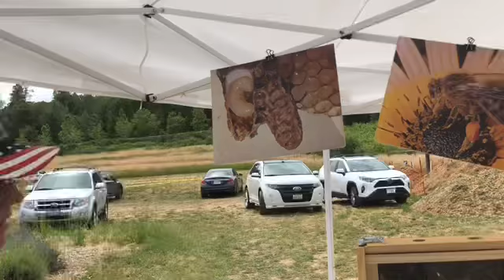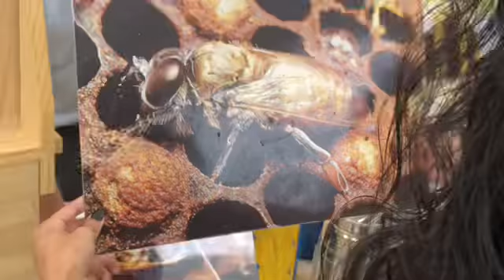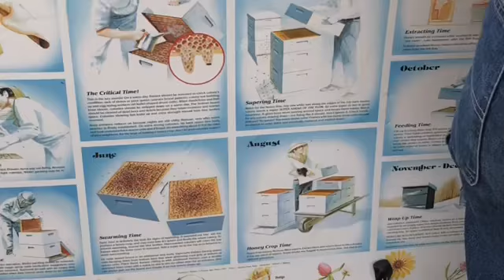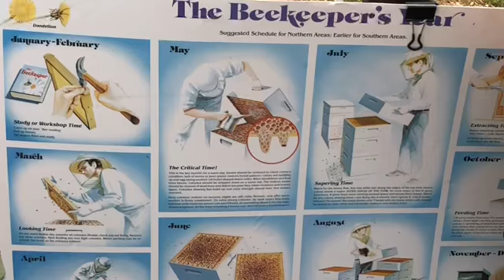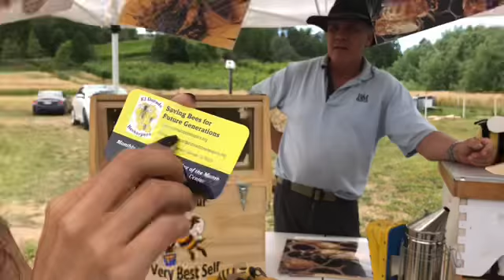COLMENA De ABEJAS REINA y DISFRUTANDO Un HERMOSO PAISAJE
Hola amigos les quiero compartir mi visita a este hermoso lugar  aquí siembran y cosechan la planta de